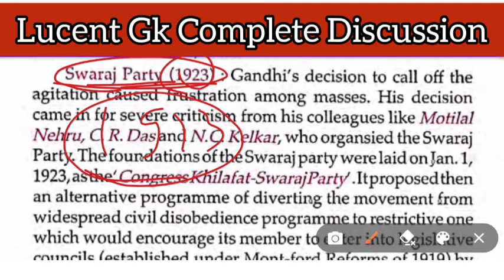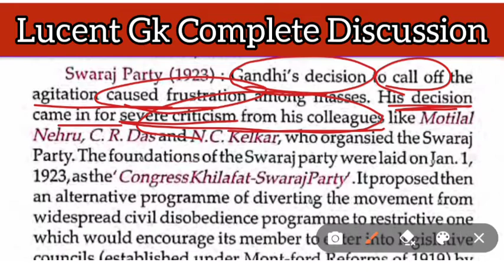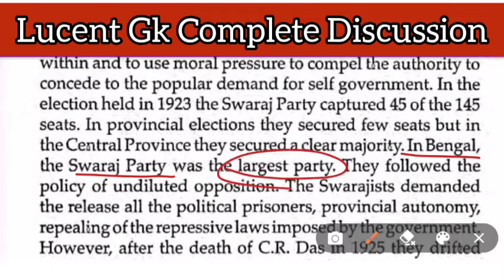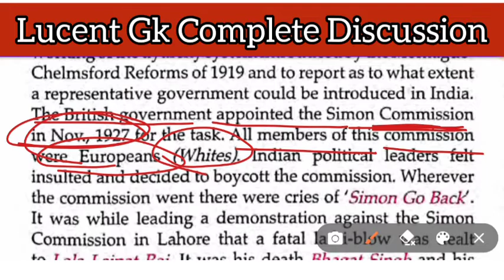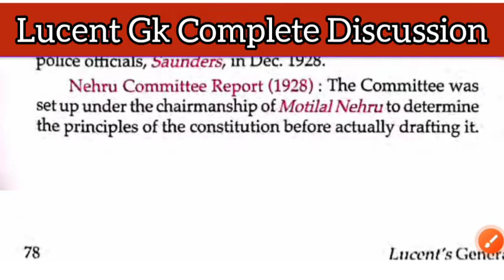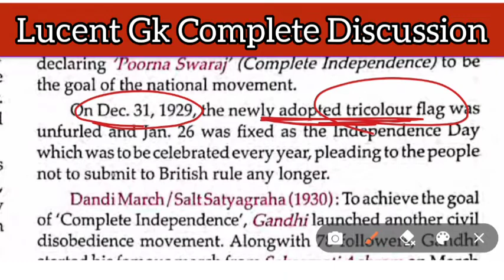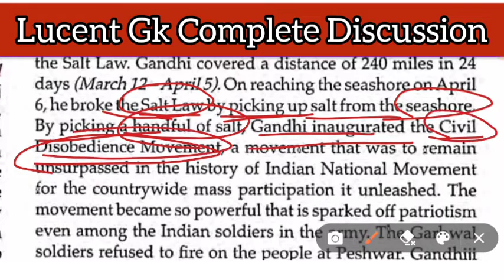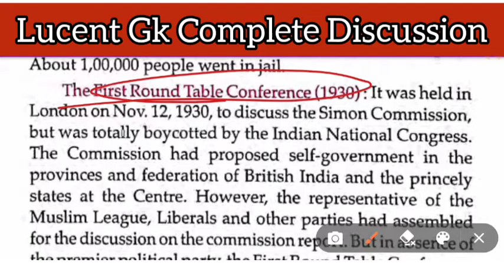Swaraj Party 1923 || Simon Commission 1927 || Dandi March 1930 || Lucent Gk || Lucent Book